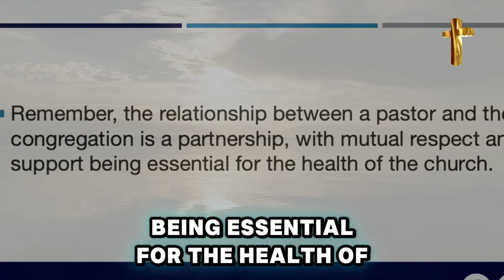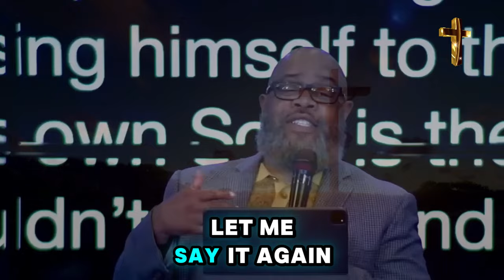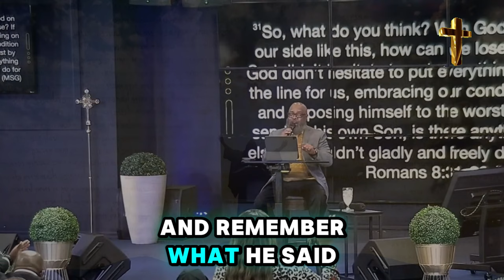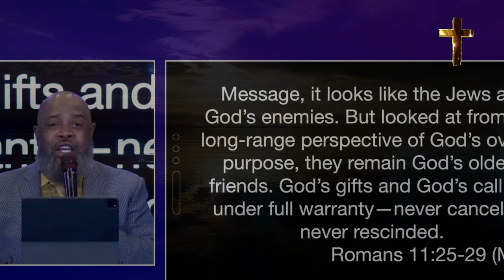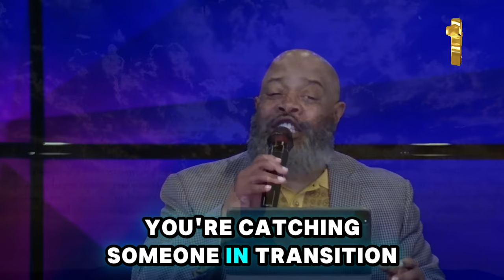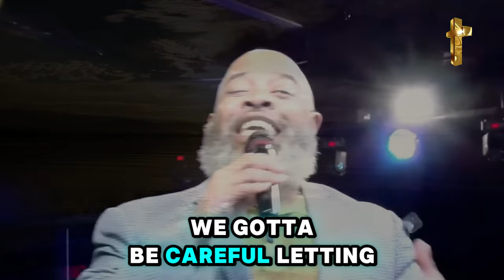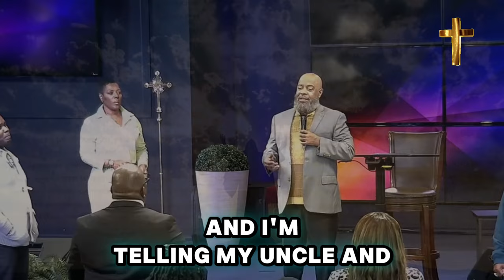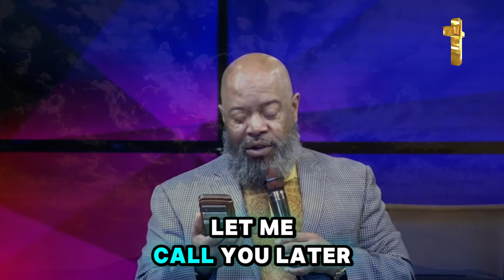Prophet Todd Hall 🔥 [GOD IS UP TO SOMETHING BIG] THIS WILL BLOW YOUR MIND Prophecy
Video: [GOD IS UP TO SOMETHING BIG] THIS WILL BLOW YOUR MIND Prophecy